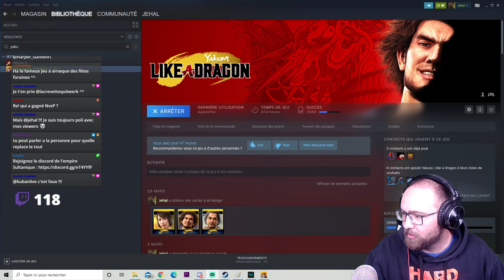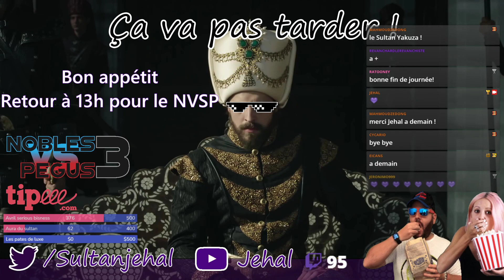LET'S PLAY #20 : YAKUZA like a dragon : La quête principale ?